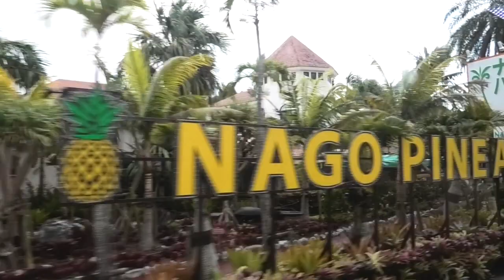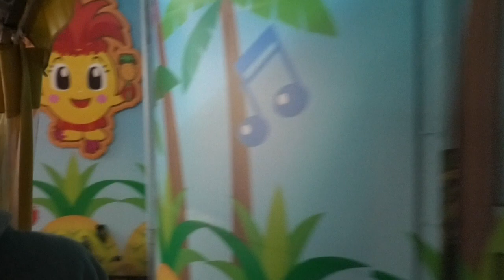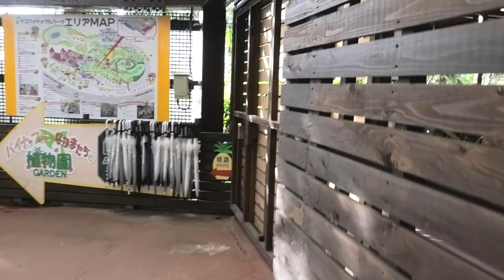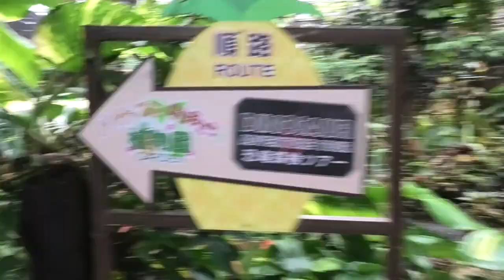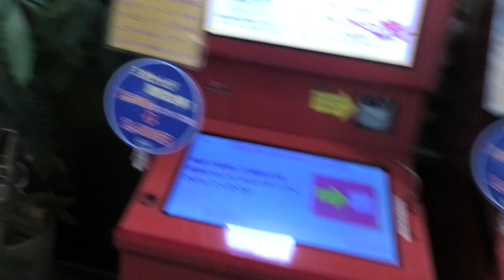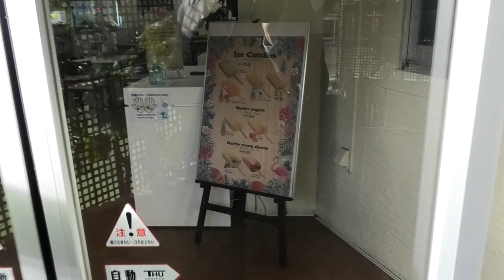名護パイナップルパーク Nago Pineapple Park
2020年12月31日撮影。